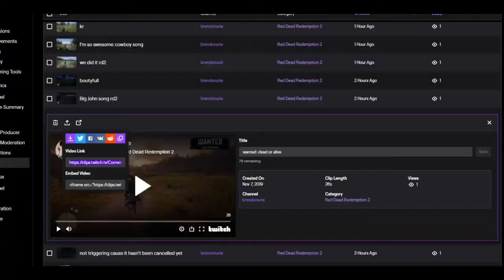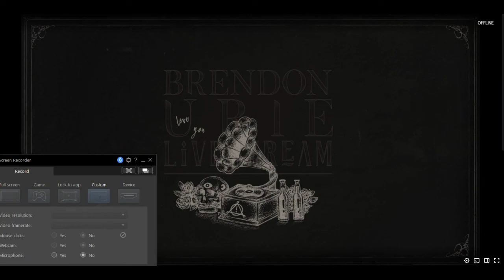Brown Eyed Girl Van Morrison and Carol by Foret De Vin sung by Brendon Urie on stream 0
Clips from Brendon Urie streaming on Twitch